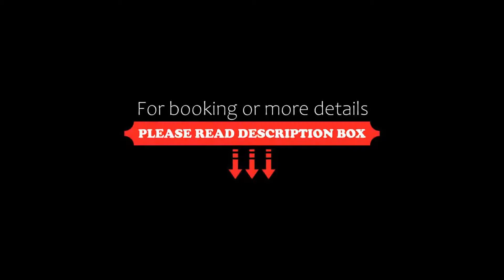Gokulam Park Munnar, Munnar, India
About Property:
You're eligible for a Genius discount at Gokulam Park Munnar! To save at this property, all you have to do is sign in.
Offering a restaurant, Gokulam Park Munnar is located in the scenic locales of Munnar. It features a spa and wellness centre and a fitness centre.
Each room here will provide you with a minibar and a seating area. Featuring a shower, private bathroom also comes with free toiletries and slippers. You can enjoy mountain view from the ro...
Property Type: Hotel
Address: Chithirapuram (PO), Idukki (DT), Kerala, India, 685565 Munnar, India
Searching For
1. Gokulam Park Munnar - Munnar - India
2. Gokulam Park Munnar - Munnar - India Address
3. Gokulam Park Munnar - Munnar - India Rooms
4. Gokulam Park Munnar - Munnar - India Amenities
5. Gokulam Park Munnar - Munnar - India Offers and Deals
Audio Credit:
Track Title: Reasons To Hope
Artist: Reed Mathis